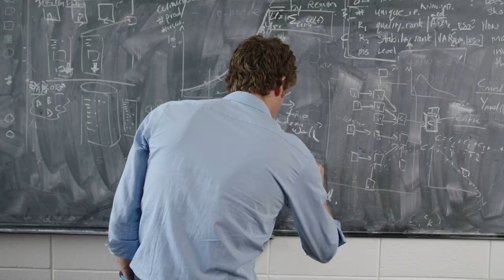Why study a Bachelor of Economics at Monash?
Gain the analytical skills to make informed decisions and influence change.